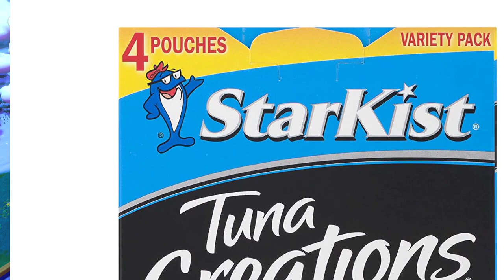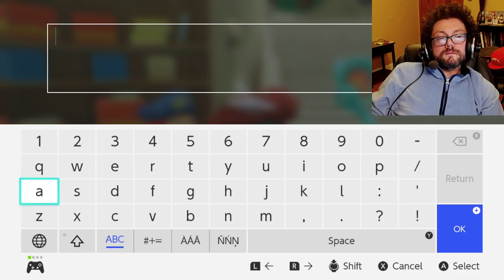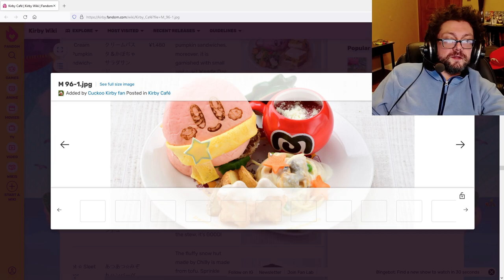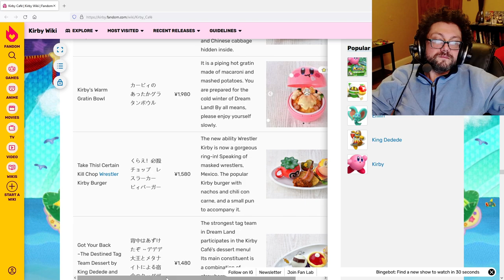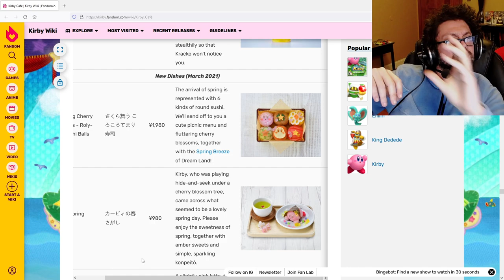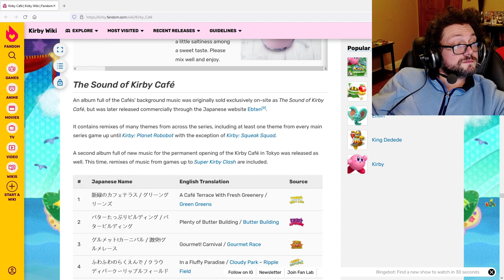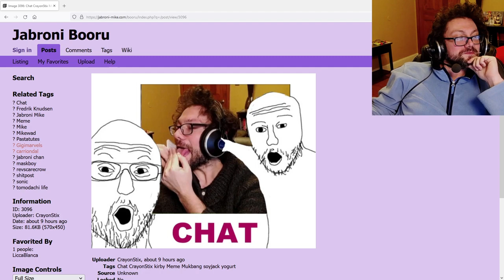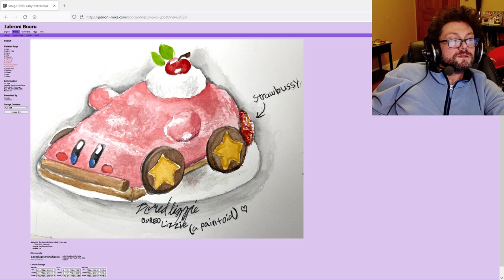Kirbymari Damacy - Kirby and the Forgotten Land